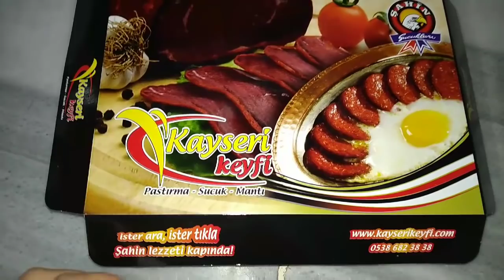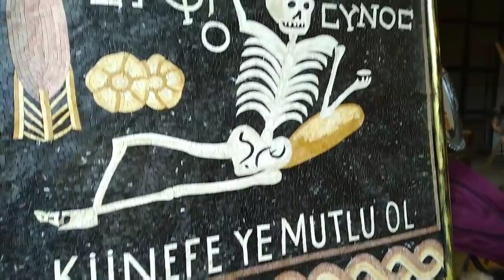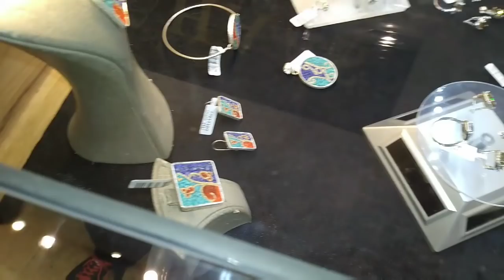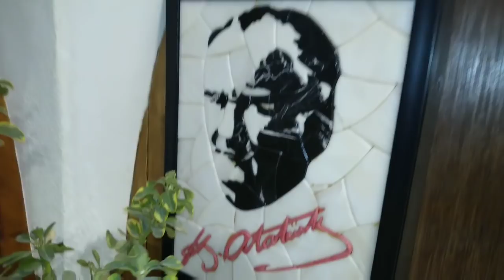Мой любимый блогер и кофе с молоком🍋Мозаика из камня в украшениях🍋Ужин в тур стиле.ТурцияХатай